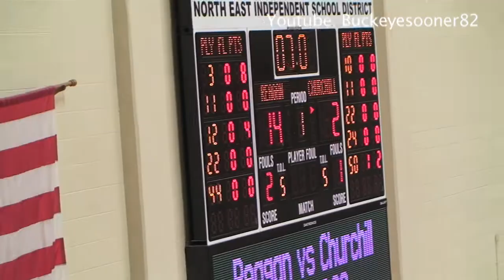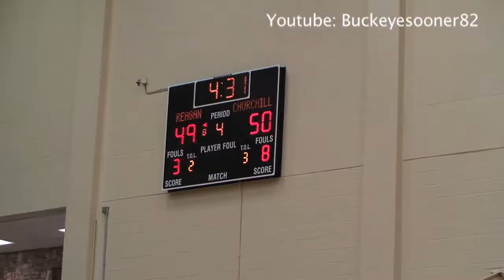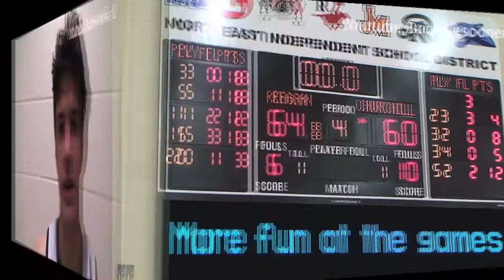Reagan Basketball Sweeps Churchill: Girls Win District Title Since 2014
After 3 straight losing seasons, the Reagan girls swept Churchill to claim their first district title since 2014.  The sweep was something not even accomplished by the 2012 state semifinalist squad. Team was led by Samantha Wagner.

The boys also swept Churchill to remain in 3rd in 27-6A.

Greg Sherman Reporting/Videographic-ing